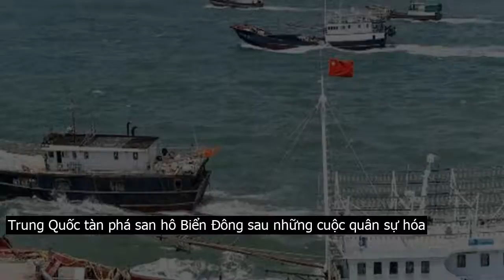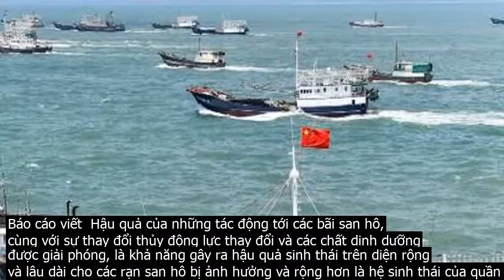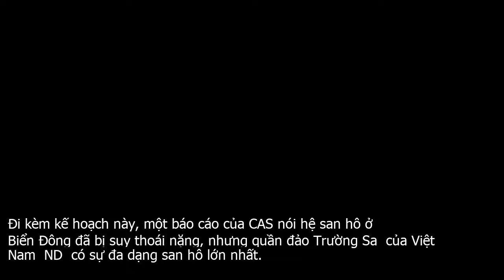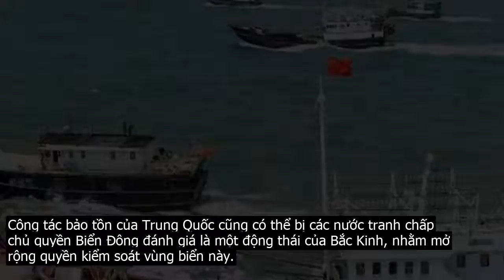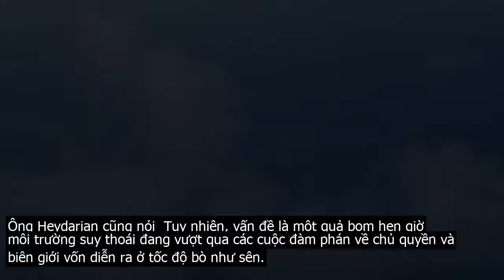Trung Quốc tàn phá san hô Biển Đông sau những cuộc quân sự hóa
Những lời cáo buộc Trung Quốc tiêu diệt san hô Biển ĐôngBáo Bưu điện Hoa Nam buổi sáng  SCMP  ngày 21.12 nhắc hồi năm 2016, từ đơn kiện của Philippines, Tòa án trọng tài thường trực  PCA  đã tuyên hoạt động cải tạo đất xây đảo nhân tạo trái phép trên Biển Đông của Trung Quốc đã gây tổn thất nặng nề cho môi trường san hô.PCA cũng phát hiện Trung Quốc biết rõ sự tổn hại từ nạn đánh cá trái phép đã khiến hệ san hô bị tác động, và Trung Quốc đã không thể ngăn chặn những hoạt động này.Theo báo Economist của Anh, từ năm 2013, Trung Quốc đã cải tạo đất và phá hủy các bãi san hô ở Biển Đông để xây 7 căn cứ quân sự lớn, có đủ cảng, đường băng cho máy bay cất   hạ cánh và trạm radar, ụ tên lửa. Chức năng của các đảo nhân tạo có tổng diện tích 3,5 triệu km2 là tàu sân bay không thể chìm, nhằm để Bắc Kinh ngang ngược ấn định chủ quyền vùng biển phong phú tài nguyên và hải sản này.Một nghiên cứu của Đại học British Columbia  ở Canada  nói nguồn tài nguyên biển ở Biển Đông đã suy giảm từ 5 percent  đến 30 percent  trong tổng cấp độ hồi 1950, chỉ vì nạn đánh bắt bừa bãi, thảm động thực vật nay trở nên hiếm hoi.Báo cáo viết  Hậu quả của những tác động tới các bãi san hô, cùng với sự thay đổi thủy động lực thay đổi và các chất dinh dưỡng được giải phóng, là khả năng gây ra hậu quả sinh thái trên diện rộng và lâu dài cho các rạn san hô bị ảnh hưởng và rộng hơn là hệ sinh thái của quần đảo Trường Sa và có thể là xa hơn nữa.SCMP cũng viết từ năm 2013 đến 2016, các cuộc xây dựng đảo nhân tạo để lập căn cứ quân sự Trung Quốc đã phá nát các bãi san hô  Riêng tàu cuốc Thiên Tân đã chở 4.500 mét khối vật liệu . giờ, đủ đổ gần đầy hai hồ bơi tiêu chuẩn thi đấu Olympic.Nhà sinh học biển Johnn MacManus thuộc Đại học Miami  Mỹ  viết  Khâu nạo vét đã giết chết mọi thứ sống quanh các bãi san hô này.Đá Xubi của Việt Nam bị Trung Quốc chiếm   Ảnh  EPAKế hoạch phục hồi 10 năm được tung ra là một trong nhiều cách chiếm đóng Biển Đông của Bắc KinhSCMP nêu từ lâu Trung Quốc đã biết sự suy thoái môi trường ở vùng biển nhạy cảm, nhưng những năm tháng tranh chấp Biển Đông giữa Bắc Kinh với các nước láng giềng đã che mờ nỗ lực của Bắc Kinh trong việc xử lý vấn nạn này. Bắc Kinh tuyên bố đã phục hồi các bãi san hô bị hủy diệt, nhưng không thể rõ khâu phục hồi này có hiệu quả hay không.Trong tháng 12 này, chuyên gia của nhiều cơ quan   gồm Viện Hải dương Nam Hải thuộc Học viện Khoa học Trung Quốc  CAS  và Học viện Khoa học Thủy sản Trung Quốc  CAFS    sẽ lập một Hiệp hội bảo vệ các bãi san hô Trung Quốc ở tỉnh Hải Nam, và tổ chức này sẽ do Bộ Nông nghiệp Trung Quốc quản lý.Theo kế hoạch hành động 10 năm vừa được Bộ trên công bố, Trung Quốc phải hạn chế sự xói mòn của san hô ở các bãi chính, và lập các khu bảo tồn để bảo vệ 90 percent  san hô của Biển Đông kể từ năm 2030.Đi kèm kế hoạch này, một báo cáo của CAS nói hệ san hô ở Biển Đông đã bị suy thoái nặng, nhưng quần đảo Trường Sa  của Việt Nam  ND  có sự đa dạng san hô lớn nhất.Báo cáo viết  Vài năm qua, từ tác động chung của hoạt động của con người và sự thay đổi thời tiết, diện tích các bãi san hô ở nhiều khu vực khác nhau đã bị giảm. Hoạt động của con người được cho là nguyên nhân lớn của sự suy thoái của lớp san hô ở Nam Hải.Hồi tháng 1.2019, Bộ Tài nguyên Trung Quốc cho biết nước này đã lập các cơ sở bảo tồn phục hồi sự tăng trưởng của san hô ở Đá Chữ Thập, Đá Xubi và Đá Vành Khăn. Đây là 3 trong 7 đảo nhân tạo mà Trung Quốc xây trái phép trên quần đảo Trường Sa của Việt Nam.Tàu cá Trung Quốc tấn công Biển Đông   Ảnh  Getty ImagesÔng David Baker, một giáo sư ngành khoa học thủy sản ở Đại học Hồng Kông, nói Trung Quốc đang có một giải pháp từ ngọn đến gốc để bảo vệ hệ sinh thái Biển Đông, với sự thực thi các biện pháp khác như cấm đánh cá kể từ mùa hè 2019.Ông cảnh báo  Tôi nghĩ một trong những điều đi kèm với việc Trung Quốc tuyên bố chủ quyền toàn vẹn lãnh thổ trên Biển Đông, chính là việc quản lý môi trường. Điều tôi thật sự lo ngại về việc bảo tồn Biển Đông đang bị xem thường, bởi bối cảnh chính trị xã hội cho đến các nhóm lợi ích, nhất là ngành đánh cá rất quyền lực.Công tác bảo tồn của Trung Quốc cũng có thể bị các nước tranh chấp chủ quyền Biển Đông đánh giá là một động thái của Bắc Kinh, nhằm mở rộng quyền kiểm soát vùng biển này.Một trong những cách chiếm đóng Biển Đông của Trung QuốcHồi đầu năm 2019, nghị sĩ Gary Alejano của Philippines nói việc phục hồi hệ sinh thái Biển Đông có thể là một trong những cách chiếm đóng Biển Đông của Trung Quốc.Nhà khoa học chính trị Richard Heydarian của Đại học De La Salle  ở Manila, Philippines  nói đã có một cuộc tranh luận nghiêm túc, về trình tự đàm phán về Biển Đông và liệu hợp tác, bao gồm bảo vệ môi trường, có nên đi trước vấn đề xác lập ranh giới và giải quyết các yêu sách lãnh thổ.Ông nói  Xem ra quan điể